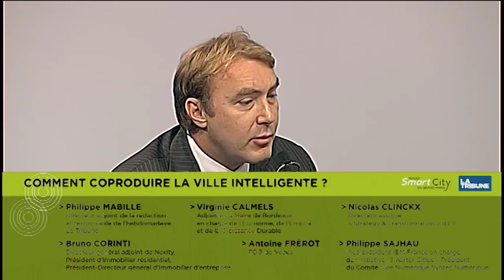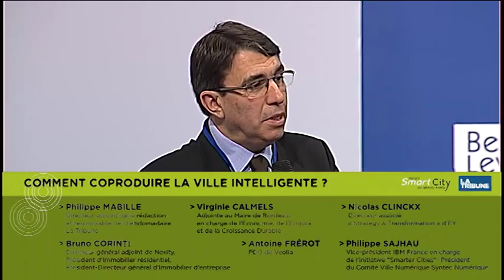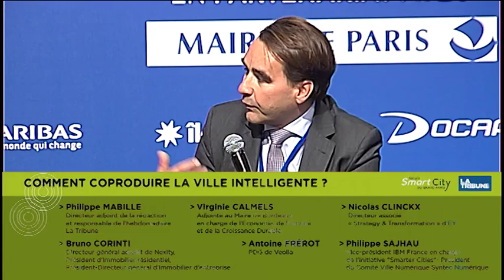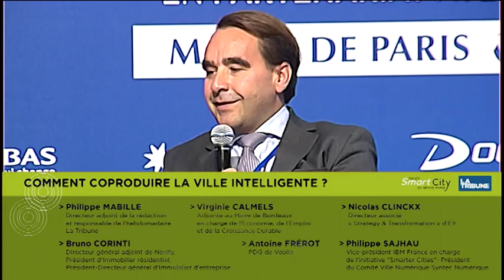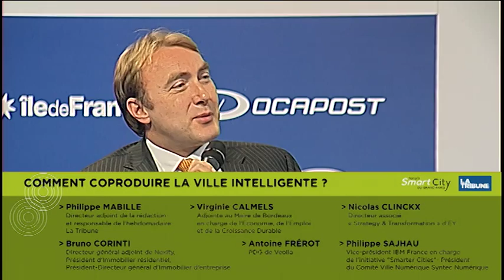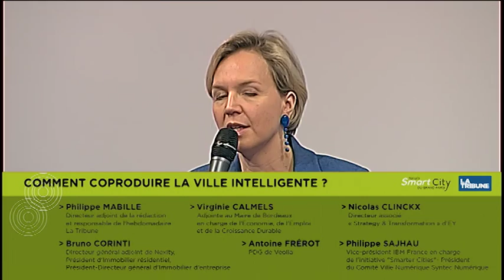[Forum Smart City] Débat: Comment coproduire la ville intelligente ?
- Virginie Calmels, Adjointe au Maire de Bordeaux en charge de l'Economie, de l'Emploi et de la Croissance Durable
- Nicolas Clinckx, Directeur Associé, "Strategy & Transformation", EY
- Bruno Corinti, Directeur général adjoint de Nexity, Président – Immobilier résidentiel, Président-Directeur général – Immobilier d’entreprise
- Antoine Frérot, PDG, Véolia
- Philippe Sajhau, Vice-président en charge de l’initiative "Smarter Cities" chez IBM et Président du Comité Ville Numérique Syntec Numérique

MODÉRATEUR : Philippe Mabille, Directeur adjoint de la rédaction et responsable de l'hebdomadaire, La Tribune